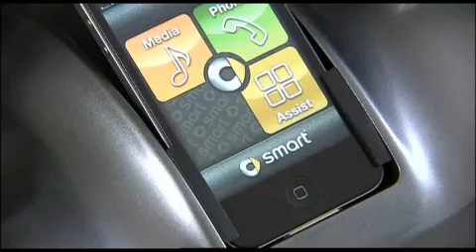Smart eScooter Concept - Production announced in 2014